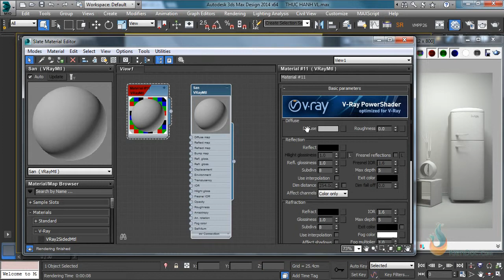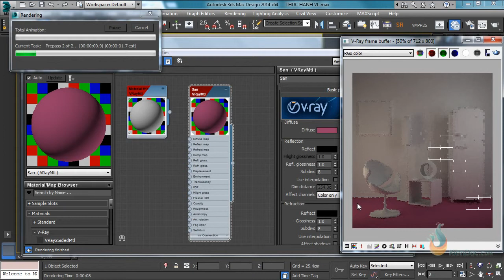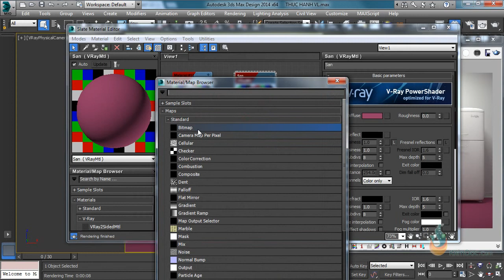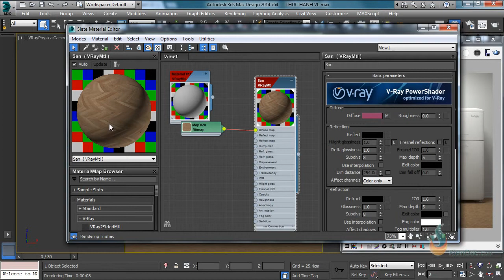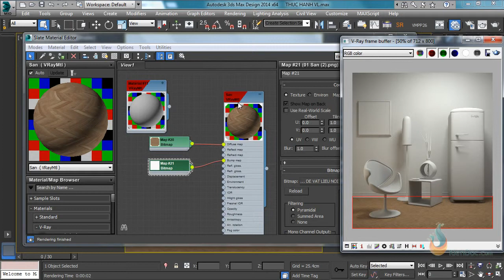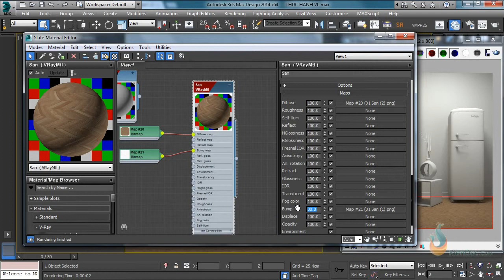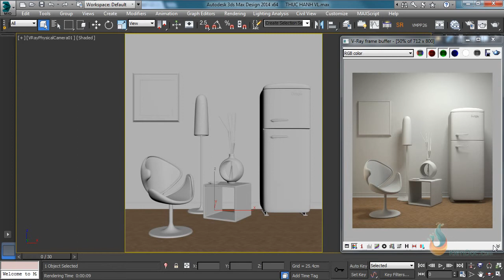1601Difuse va Bum map